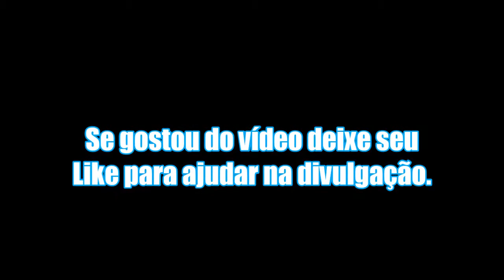Dragon Ball Z Budokai Tenkaichi 3 - O Inglês Fluente de Caique & Final épico!!